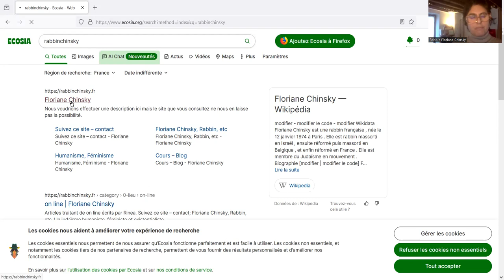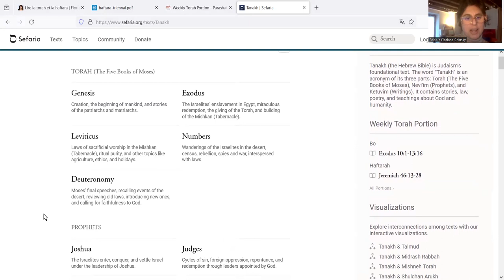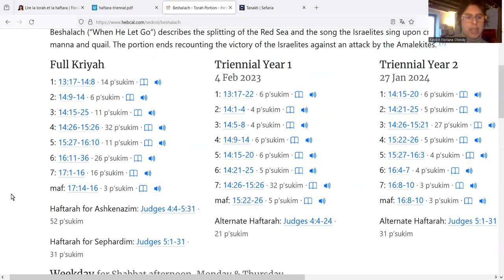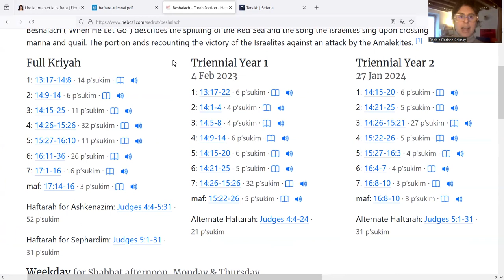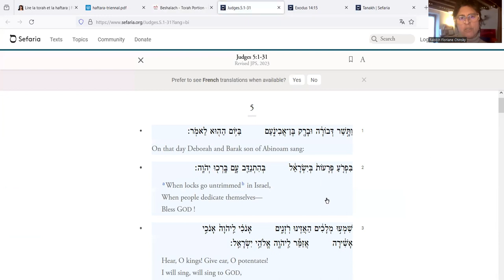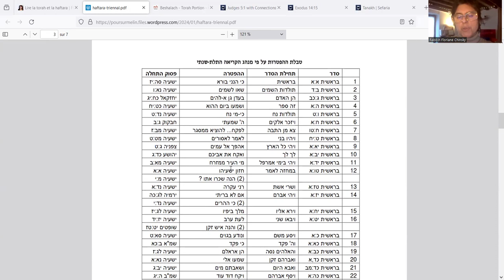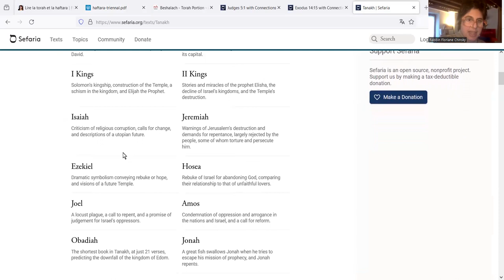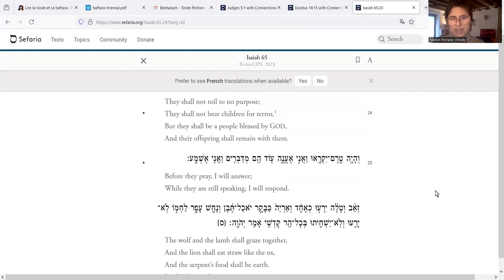Tuto: Trouver la haftara annuelle et la haftara triennale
savez-vous utiliser mon site, rabbinchinsky.fr, et toutes les ressources auxquelles il renvoie? Utilisez ce lien, et apprenez à lire les tableau de paracha et de haftara grâce à cette vidéo.